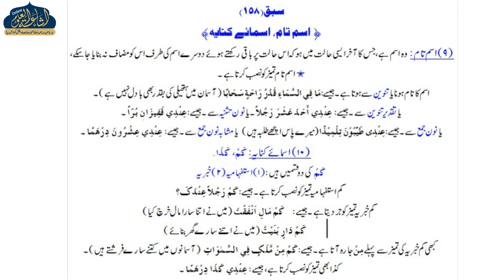QAWAIDUNNAHW 114 | ARABI AWWAL | MAULANA ABDUL HASIB SAHAB | ISHAATUL ULOOM ONLINE